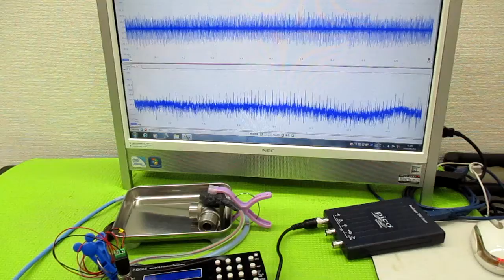オリジナル超音波システムの開発技術